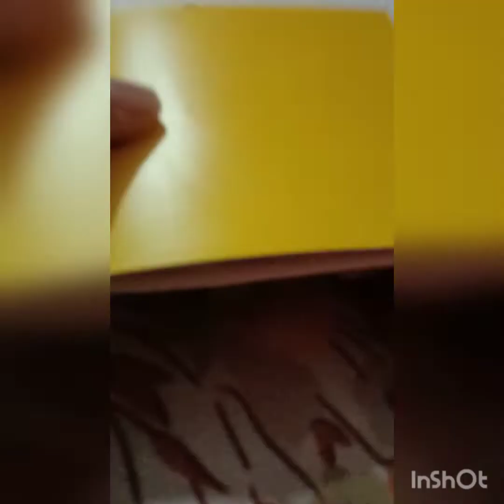DIY BTS diary ⟭⟬